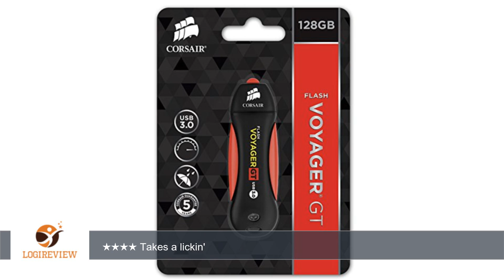Corsair Flash Voyager GT USB 3.0 128GB USB Flash Drive | Review/Test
Review about   Corsair Flash Voyager GT USB 3.0 128GB USB Flash Drive